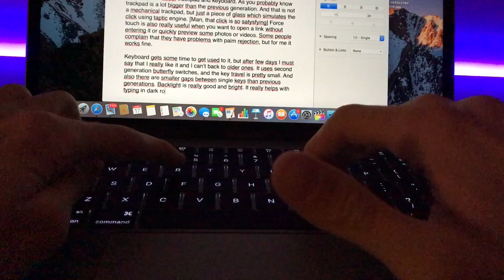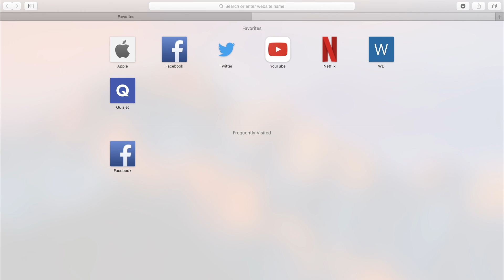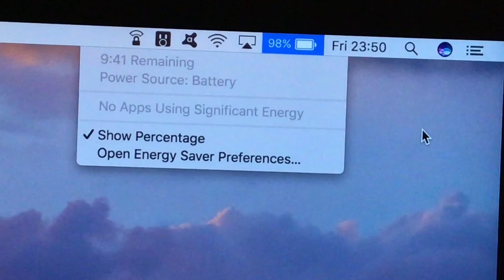MacBook Pro 2016 (without Touch Bar) - Review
Is the new MacBook overpriced and underpowered? And is it worth the money? Today I'm gonna be answering these questions.

and